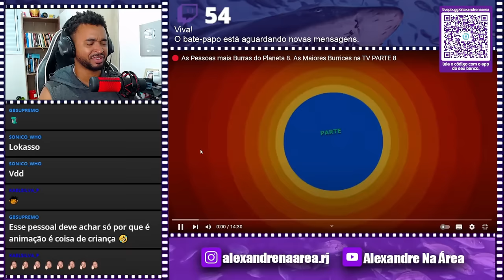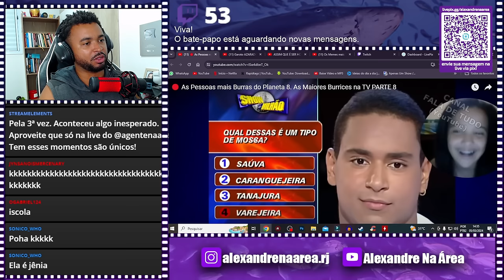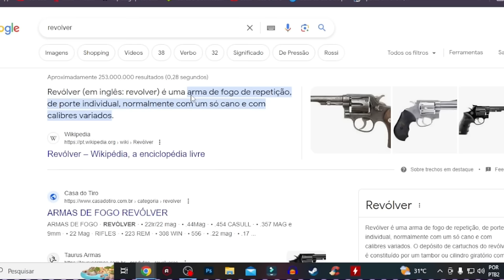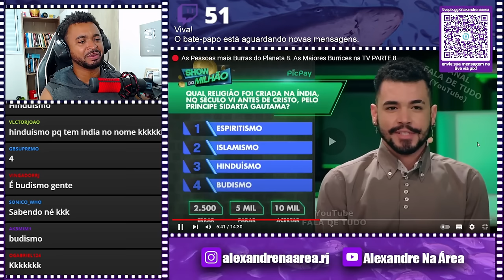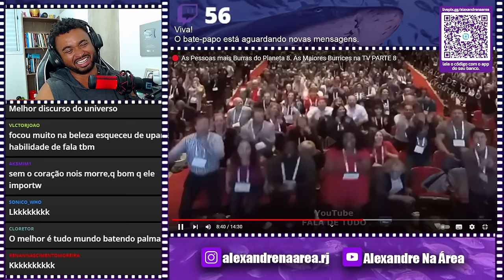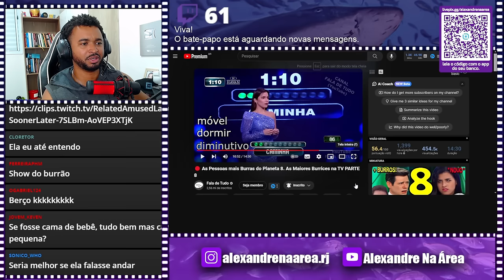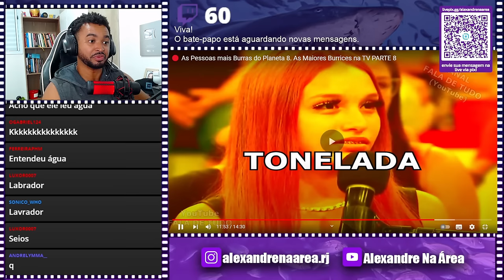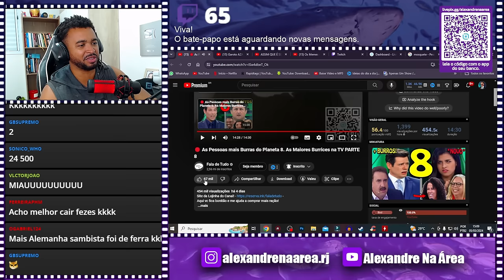🔴 As Pessoas mais Burras do Planeta 8. As Maiores Burrices na TV PARTE 8 @FaladeTudo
💻 Configurações do meu PC:

Processador: Fx 8320e
Mobo: Ga970 USB3
GPU: GTX 1660 Super GDDR6